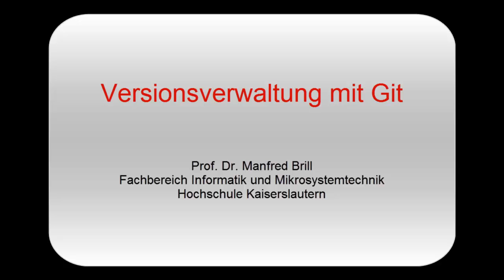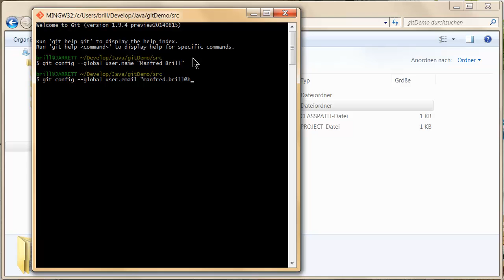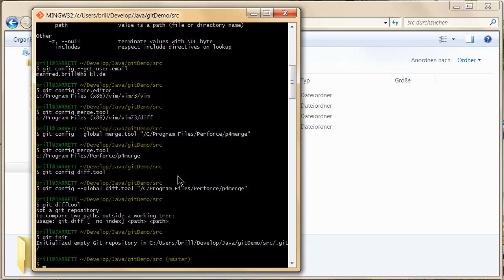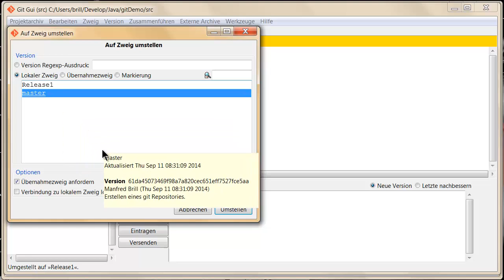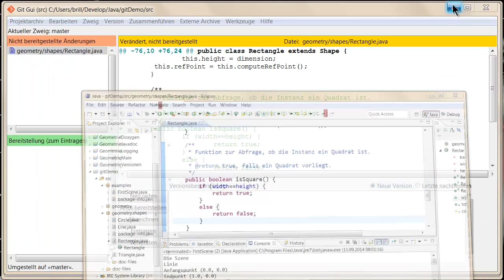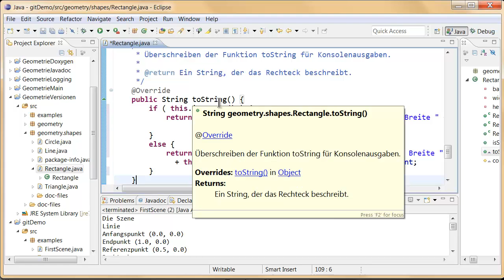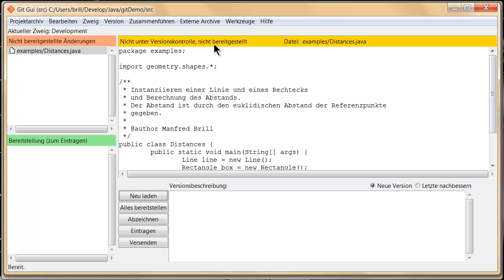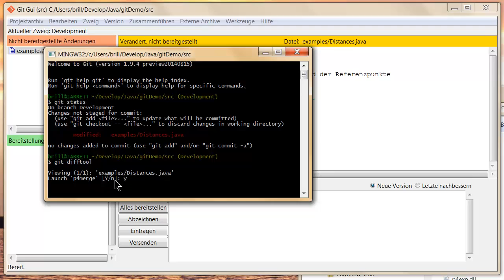[Software Management] Versionsverwaltung mit Git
Moderne Versionsverwaltung mit Git.